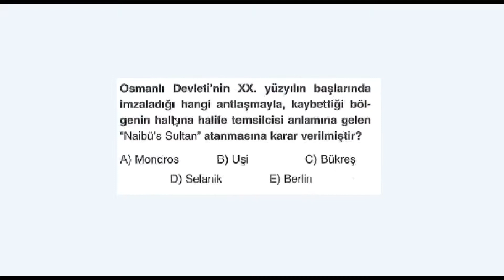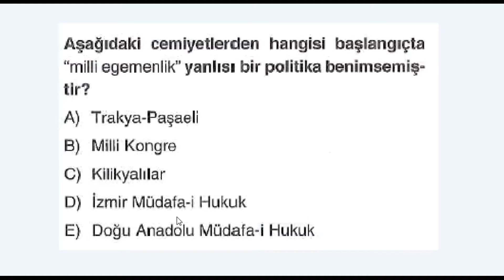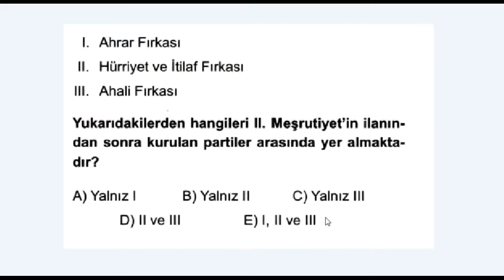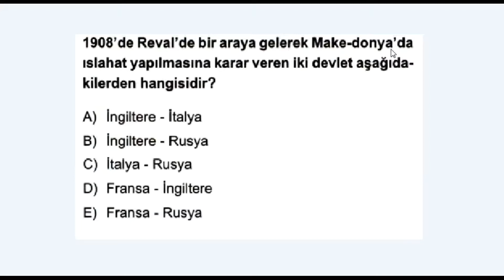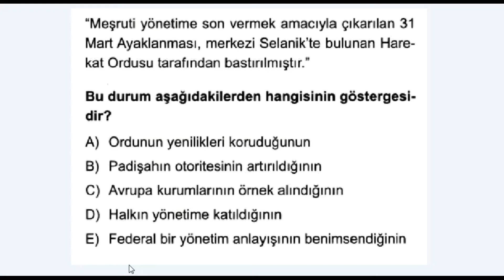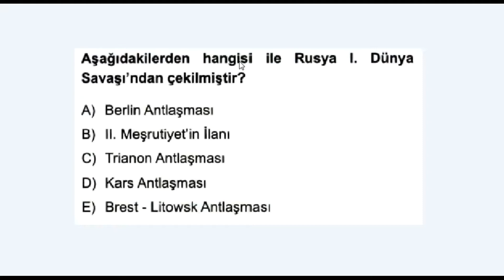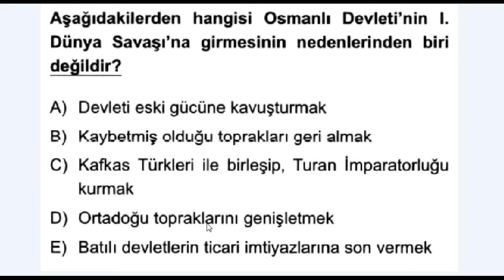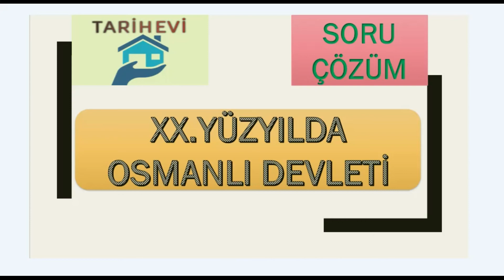20.Yüzyılda Osmanlı Devleti Soru Çözüm 5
soru cevap tarih,
kpss full tarih,
tam tarih notları,
kpss tarih notları eksiksiz,
en iyi kpss notları,
kpss zor sorular,
kpss 2019,
kpss tarih nasıl çalışılır,
tarih dersine nasıl çalışılır,
tarih dersine nasıl çalışılır kpss,
kpss cevaplari,
kpss tarih,
kpss tarih cevapları,
tarih 20. yy,
20.yy başlarında osmanlı devleti,
kampüs tarih osmanlı devleti 20.yy,
kampüs tarih 20.yy osmanlı devleti,
osmanlı 20.yy devleti,
20. yy osmanlı konu anlatımı,
XX. YY’da Osmanlı Devleti ve Savaşlar,
Trablusgarp Savaşı,
Balkan Savaşları,
20. yüzyılda osmanlı devleti,
20. yüzyıl başlarında osmanlı,
fransız ihtilali,
20.yüzyıl başlarında osmanlı devleti konu anlatımı,
20.yüzyıl başlarında osmanlı devleti siyasi durum,
20.yüzyıl başlarında osmanlı devleti kpss,